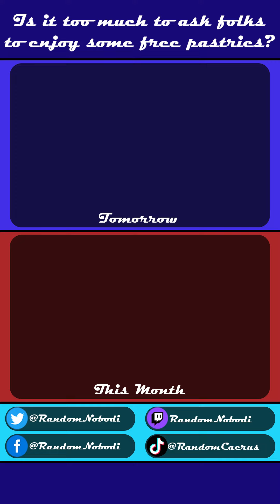Day 292) Just a Little Peeved • 10.19.23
EAT. MY. CAKE.